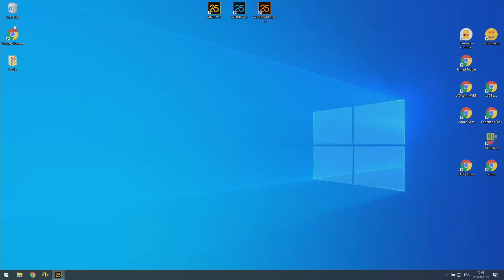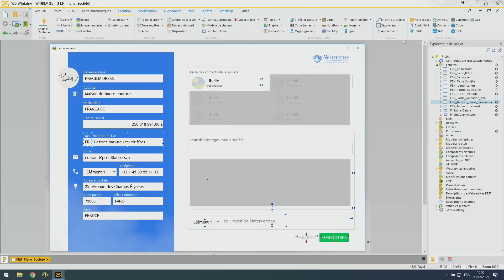59s pour vous présenter les champs métier